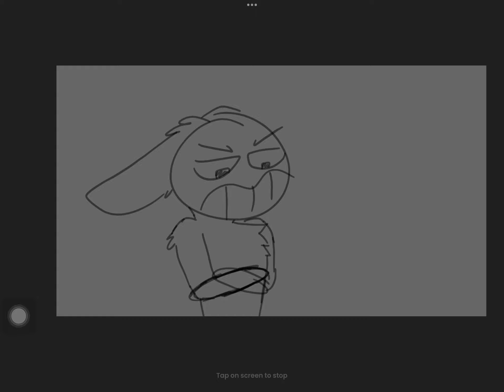(SCRAPPED WIP) Knock Knock Who Cares AMV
While I work on the full amv, have this scrapped wip I made ghhghgh